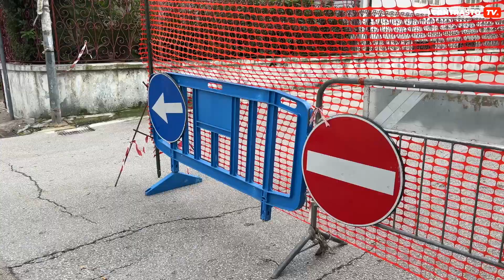Carinaro - strada ancora chiusa in via Piave (15.11.23)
Carinaro - Il paese è attualmente al centro di un'emergenza di viabilità a seguito di molteplici allagamenti e una frana che ha colpito la strada tra Via Piave e Via Trieste. La situazione ha reso la viabilità in quella zona estremamente compromessa, con gravi conseguenze per i residenti e per chiunque debba attraversare la zona.

I recenti eventi atmosferici hanno colpito duramente la cittadina di Carinaro, portando ad un accumulo di acqua che ha provocato allagamenti lungo la strada tra Via Piave e Via Trieste. La situazione è peggiorata ulteriormente con una frana che ha reso impraticabile la strada, creando gravi disagi per la circolazione e mettendo a rischio la sicurezza dei cittadini.

L'area interessata è attualmente inaccessibile, questo ha generato notevoli disagi per coloro che abitano nella zona e per chi deve transitare attraverso Carinaro.